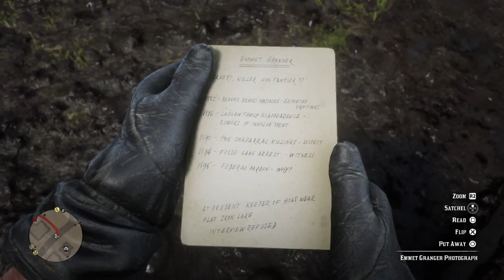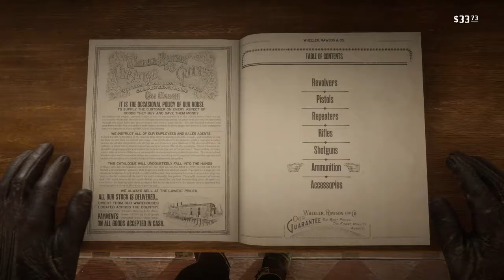Red Dead Redemption 2 Is Back MotherHumpers